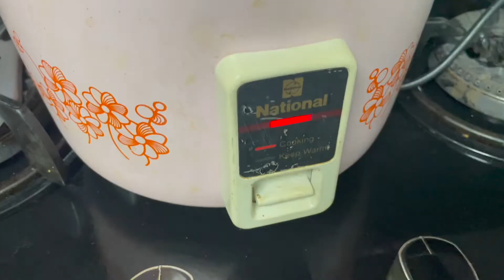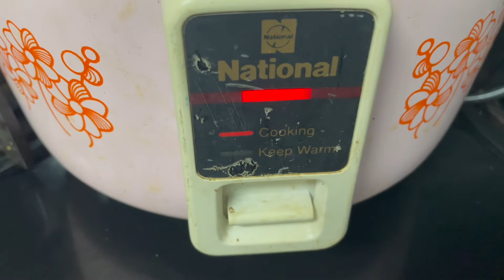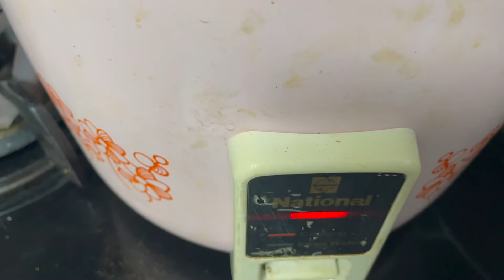Sambar Rice in electric rice cooker/Tamilnattu samayal video734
Aanmeega Thagaval